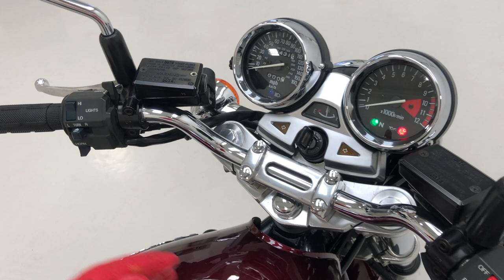A Magnificent UK Kawasaki Zephyr 1100 with just 6,431 Miles from New - SOLD!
A magnificent UK Kawasaki Zephyr 1100 with just 6,431 miles from new.

EXTERIOR
With styling influence clearly drawn from the iconic Z1 model, this Kawasaki Zephyr 1100 is finished in factory original Luminous Vintage Red. Magnificently detailed in every respect, this example is a useable showpiece representative of the mere 6,431 miles covered and the fastidious ownership from new.  The correct anthracite finish to the frame, frame ancillaries and headlamp bowl is immaculate and the frame stock stamping is clearly visible.  The stunning red paintwork looks incredible with only two miniscule tank dings and a touched in stone chip visible only upon meticulous scrutiny.  The farings, chrome and suspension components are undamaged and exceptionally clean, and all badges, rubbers and switchgear are preserved.  The original seat has no rips and beneath the seat sits an untouched and complete factory Kawasaki toolkit.

ENGINE & TRANSMISSION
The four-stroke in-line four-cylinder air cooled DOHC engine features four Keihin CVK34 carburettors, digital electronic ignition, twin oil pumps and a massive 7-row oil cooler.  This phenomenal 1062cc machine produces a thumping 93hp and 89Nm of torque, enough to smoothly propel the rider to a top speed of 136.4mph. Both exhaust cans are factory fitted baring the clear KH1 K 292 stampings and there is a miniscule ding to the offside piece.  The 5-speed constant mesh gearbox is a joy.

This Zephyr 1100 retains its beautiful original and unrestored polished alloy rims in superb condition and still displaying Kawasaki and ASAHI TEC 1 stampings to the satin black inner spokes.  Premium matching Bridgestone Battlax BT023 120/70 ZR18M/C front and 160/70/ZR17M/C rear tyres were replaced in 2020 and have covered less than 1,000 miles.  The factory fitted tyres are also with the bike to further please originality seekers.  The triple-disc braking system features twin front discs with 4-piston twin-bore callipers and a single rear disc with dual-piston calliper.

HISTORY FILE
This matching numbers 1992 Kawasaki Zephyr 1100 represents a very original and unmolested example that has formed part of a privileged collection worthy of a museum.  Frame number 212 makes this an early first production year bike that was registered new on the 1st August 1992 by Kawasaki main agent, Garozzo Motor Cycles Ltd of Sidcup.  First owner, Mr Baines, owned the bike until 1997 when at just 617 miles he sold it to Paul Smart Ltd.  Paul Smart was a legendary TT and Circuit Racer who owned said dealership in Paddock Wood, Kent and such was his fame that Ducati made a replica of his race bike.  Tragically Mr Smart was killed in a road traffic collision in 2021.  The second owner, Mr Lancaster, spotted the Zephyr 1100 whilst riding past the dealership on his Zephyr 550.  ‘A dream machine’ was how he described the bike, (to his friend to whom he later sold the bike to), and he immediately paid a deposit.  In 2019 having given up riding, he sold the bike to his friend, Mr Mace, to whom he was Apprentice Master in the early 1990’s at the Motorcycle Division of the Roads Policing Unit.  Now a Roads Policing Unit Development Officer and Tactical Operations Command Rider, Mr Mace owns an amazing and eclectic collection of motorcycles all detailed, prepared and maintained to an incredible level in his mini-museum.

The history file comprises of an original owner’s manual and service book, many previous MOT certificates dating back to the mid 1990’s and invoices for servicing and maintenance.  The most recent service was carried out in May 2022 and the carburettors were subject to a full rebuild in July 2022 at a cost of almost £600.  Completing the history file are two sets of keys and an original Kawasaki Zephyr 1100 sales brochure.

HPI Clear.